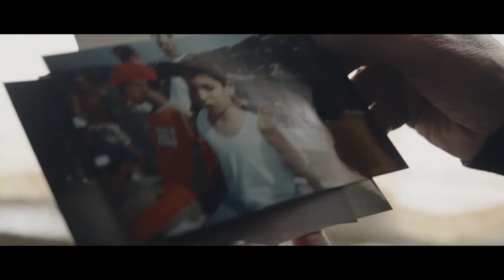Dog Eyes: da cane abbandonato a cane guida per i non vedenti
Ogni anno in Italia vengono abbandonati più di 50 mila cani e mentre loro aspettano di avere una seconda chance, persone non vedenti sono in una lista d'attesa lunga anni per ricevere un cane guida.
Per questo, ACUA che è un’associazione specializzata nell'inserimento dei cani nel sistema famiglia, ha deciso di dimostrare che tutti i cani possono potenzialmente diventare cani guida per i non vedenti, anche quelli abbandonati.

CLIENTE: ACUA - ASSOCIAZIONE COMUNICAZIONE UOMO ANIMALE
Sharon Apituley
AGENZIA: DLV BBDO - Via Lanzone 4 - Milano

PROTAGONISTA
Andrea D'Alessandro: Non Vedente
Rosa Zanti: mamma
Angela Iapichello: sorella
Stefania D'Alessandro

Casa di produzione: FabbricaVirali
Cesare Fracca: Executive Producer
Carlo Clerici: Producer
Cinzia Pedrizzetti: Regia
Luca Costantini: Direttore della Fotografia
Marco Battiloro: Editor

Vichi Lombardo: Direttore di Produzione
Davide Boschin: Ispettore di Produzione
Federico Colli: Assistente di Produzione
Francesco Proto: Runner
Stefano Lorenzi: Location Manager
Simone Felici: Assistente Operatore
Oscar Molero Prat: Aiuto Operatore
Sandro Broggini: Fonico
Paolo Giovannetti: Capo Elettricista
Matteo Martinelli: Capo Macchinista
Post Produzione: TOBOGA - Via Quadrio 12 - Milano

Alessandro Boscaglia: Assistente Editor
Daniel Pallucca: Colorist
Emmanule Diotti: Online
Claudia De Angeli: Post Producer

Voce : Valeria Falcinelli

Mix and Sound DISC TO DISC.

Casting: Face & Place

CANILE RIFUGIO PACHITO -Via Amendola 48 - Fontaneto d'Agogna (NO)
Elisa Lucca
COLORIFICIO CESARIANO - Via Cesariano 8 - Milano
PARCO DI TRENNO - Via Cascina Bellaria Milano
MEZZI TECNICI: MOVIE PEOPLE srl - Via Carlo Porta, 20093 Cologno Monzese MI
TRASPORTI: AUTONOLEGGIO BIGLIOLI & C SAS - Via Giovanni Battista Piranesi 26, Milano